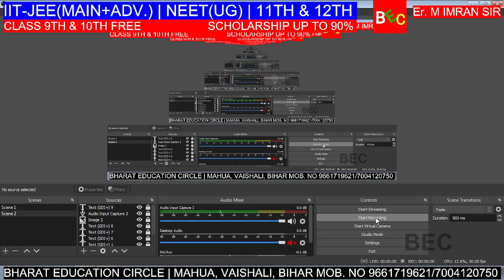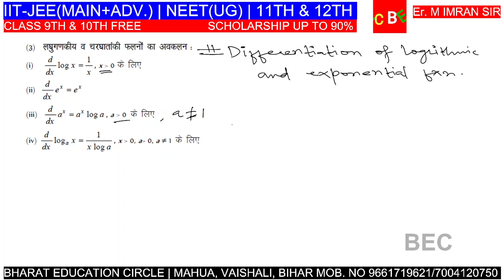अवकलन part-3/er। m। imran sir